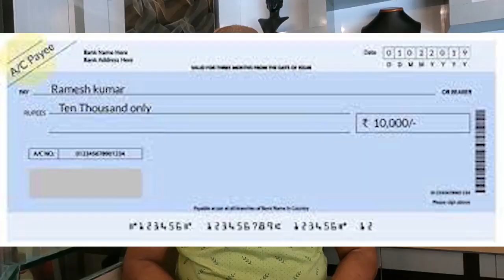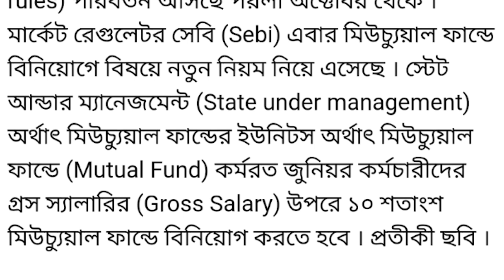Big changes will be seen from first october 2021 বদলে যাচ্ছে দেশের পাঁচটি নিয়ম ১লা অক্টোবর 2021